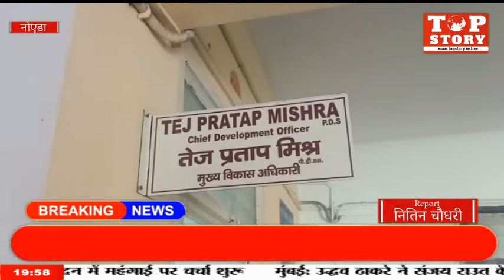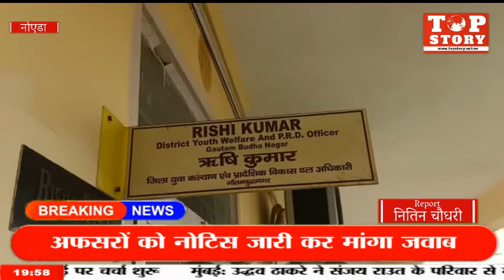Greater Noida: PRD भर्ती में फर्जीवाड़े की शिकायत,पैसे लेकर भी नहीं की भर्ती,DM से हुई शिकायत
ग्रेटर नोएडा: प्रांतीय रक्षक दल की भर्ती में फर्जीवाड़ा, गौतमबुद्ध नगर में पीआरडी के जवानों की भर्ती में फर्जीवाड़े का लगा आरोप,  इस प्रकरण में कुछ लोगों ने जिलाधिकारी को दी थी शिकायत, जिलाधिकारी ने जांच मुख्य विकास अधिकारी को सोपी, वही जांच अधिकारी ने भर्ती में शामिल रहे अफसरों को नोटिस जारी कर मांगा जवाब,इसमें युवाओं से 30 से 50 हजार रुपए रिश्वत लेने का आरोप भी लगा है,